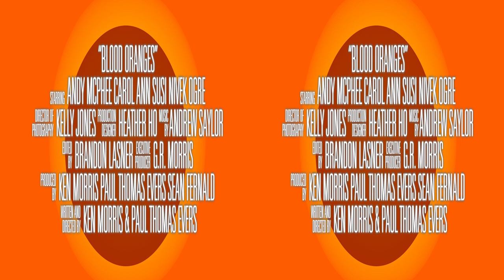Blood Oranges 3D Trailer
A down-on-his-luck farmer discovers that the best way to fertilize his ailing orange grove is with human blood.

Written & Directed by Ken Morris and Paul Thomas Evers

Produced by Ken Morris, Paul Thomas Evers, and Sean Fernald.

Edited by Brandon Lasner.